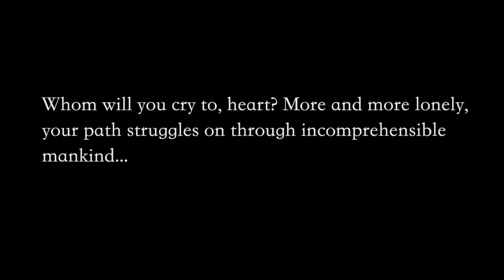Sterling Ensemble Presents: The Choral Music of Richard Burchard